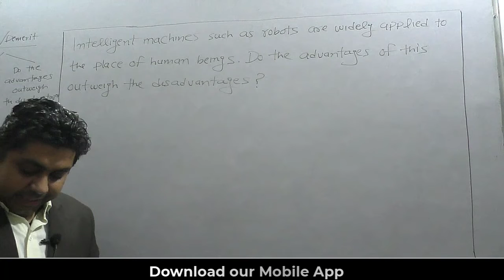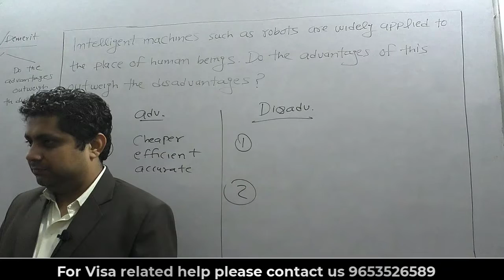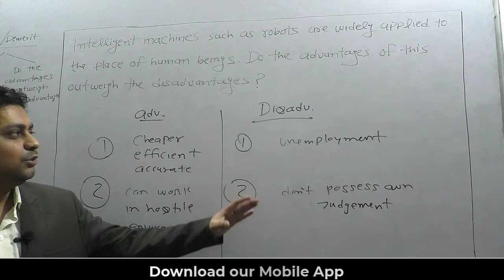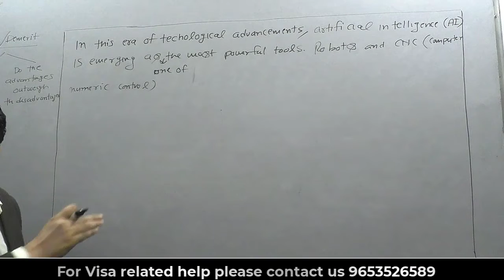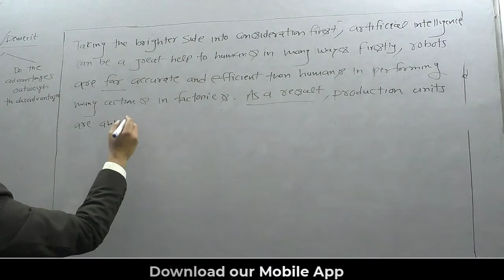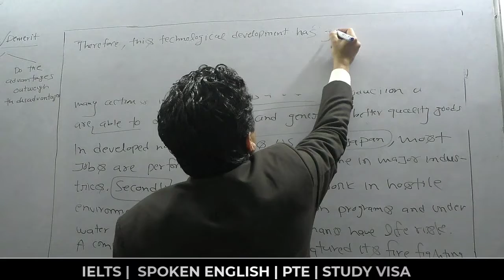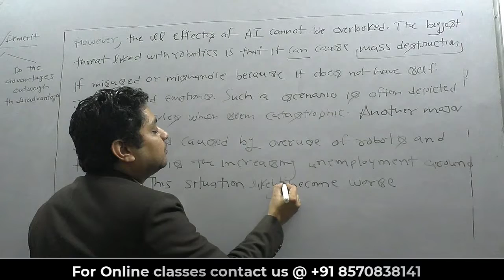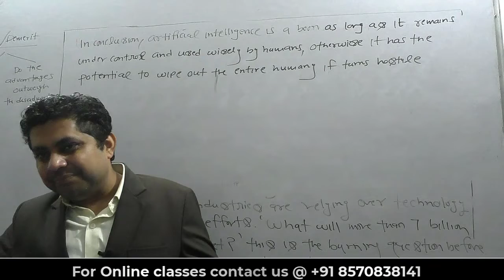Merit Demerit IELTS Eassy Full Explanation by Ashwani Sir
Iphone User Use ORG Code - YET

liz ielts
simon ielts

Study Visa
Tourist Visa
Online spoke course
live ielts classes
live spoken english classes
best online ielts course
best spoken ielts course
ielts personal coaching
how to do ielts online
how to learn english online
ielts general preparation
cambridge english ielts
cambridge ielts academic
grammar for ielts cambridge
cambridge ielts general training
best ielts online coaching
best ielts preparation online
ielts general online coaching
ielts general coaching online
ielts exam preparation near me
ielts listening tips and tricks for band 9
books on ielts preparation
the best preparation for ielts
ielts coaching books
english ielts vocabulary pdf
ielts general best books